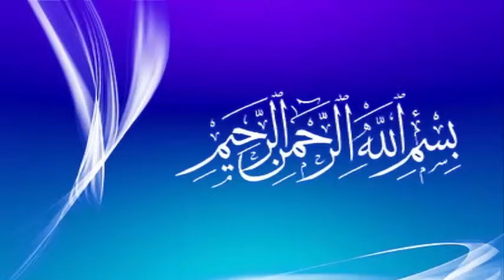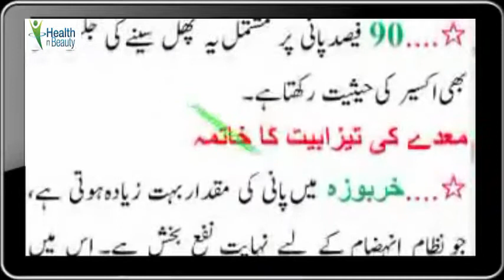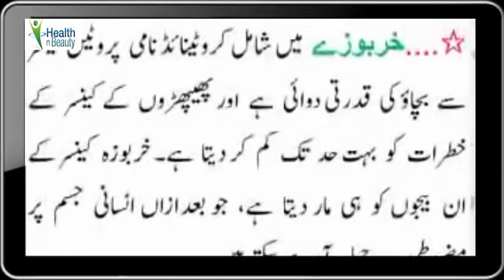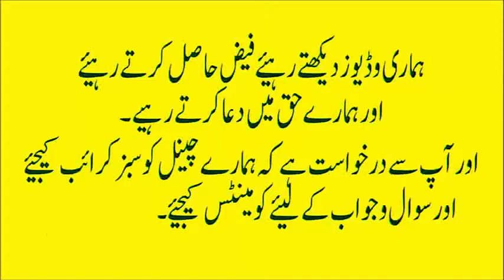Kharbuza Khane Ke Fayde | Benefits Of Melon Kharbuje Ke Fawaid (URDU:HINDI)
kharbooza ke fayde/kharbooza ke fawaid/kharbooza ke faide/muskmelon benefits/ خربوزے کے فائدے kharbooza ke zabardust faide jo sirf aap ko hikmat tube mein milengy kharbooza kaisy pait mein faide mund hai kharbooza danton ke liyae kaisy mufeed hai kharbooza kamar kaisy mazboot karta hai yai sub dekheyae HEALTH N BEAUTY 4 ALL main.